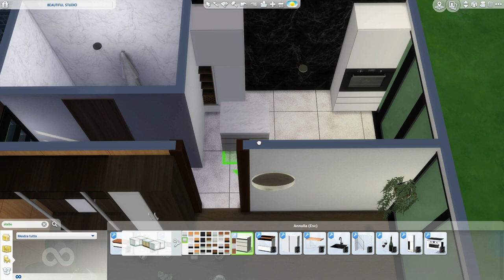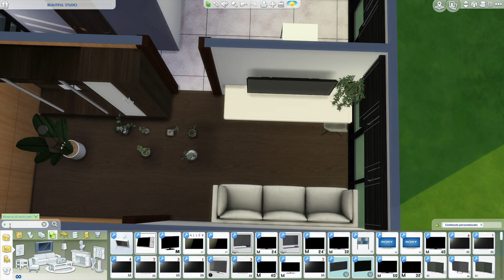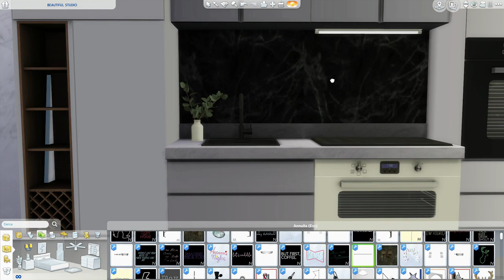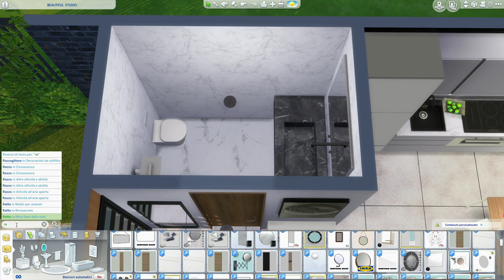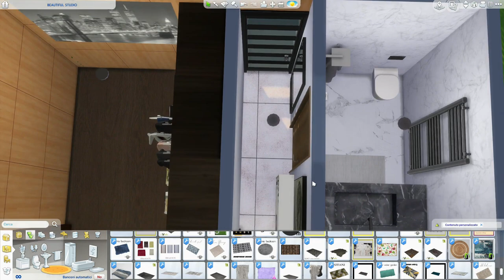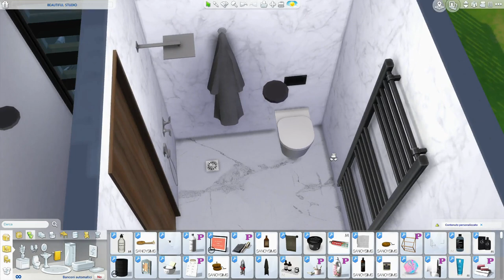The Sims 4 | BEAUTIFUL STUDIO | Speed Build + Download Link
This is a beautiful little studio, I created it inspired by a photo taken from a newspaper. I really like the small kitchen with black marble instead of the usual tiles in contrast to the white furniture. The bedroom and the living room are communicating and the external structure has renovated bricks. Hope you like it...